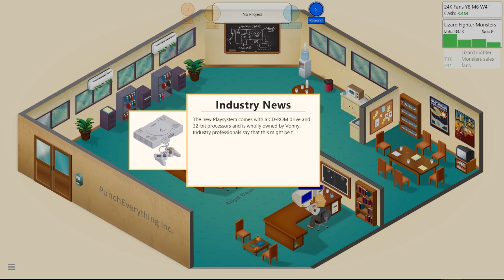Will Race 4 Food - Let's Play: Game Dev Tycoon - Part 4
A journey through gaming history
Start in the 80s

Make larger more complex games
With experience and a good team, you can release larger, more complex games. Larger games bring new challenges and you will have to manage your team well to deliver hit games.